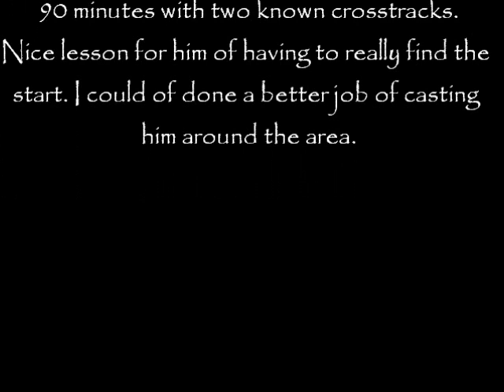TollieProvolt4January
Tollie working 90 minute old trail in seed orchard